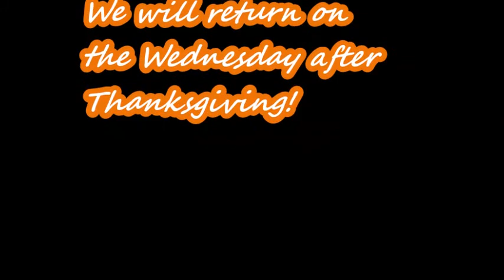No Chat Tonight